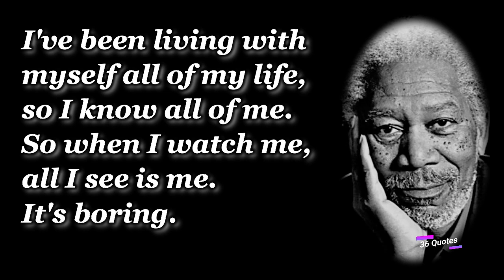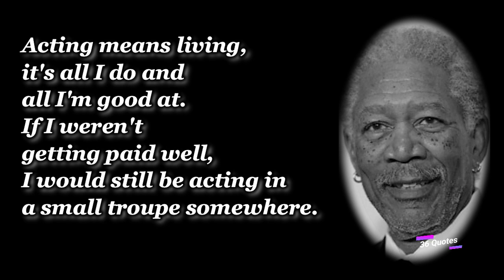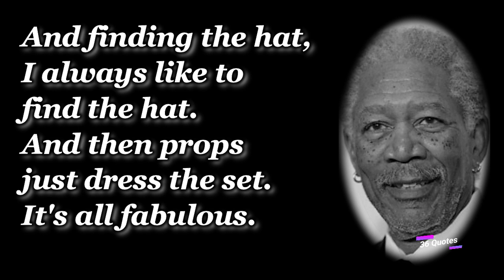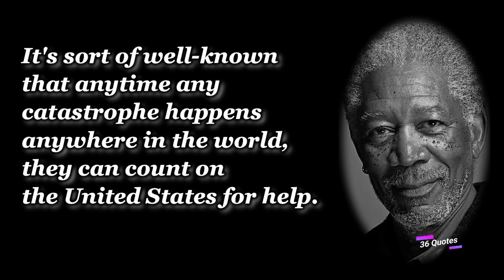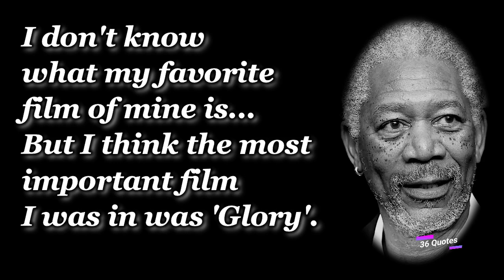Quotes Morgan Freeman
Morgan Freeman Quotes

American - Actor June 1, 1937

Learning how to be still, to really be still and let life happen - that stillness becomes a radiance.
I am going to stop calling you a white man and I'm going to ask you to stop calling me a black man.
I find it difficult to watch myself... I find it boring.
I don't want a Black History Month. Black history is American history.
Dr. Martin Luther King is not a black hero. He is an American hero.
Give me something interesting to play and I'm happy.
I've been living with myself all of my life, so I know all of me. So when I watch me, all I see is me. It's boring.
Just that working with Clint again is like coming home.
You're going to relegate my history to a month.
And that if you become a star, people are going to go to see you. If you remain an actor, they're going to go and see the story you're in.
Acting means living, it's all I do and all I'm good at. If I weren't getting paid well, I would still be acting in a small troupe somewhere.
But I can say that life is good to me. Has been and is good. So I think my task is to be good to it. So how do you be good to life? You live it.
The reason actors, artists, writers have agents is because we'll do it for nothing. That's a basic fact - you gotta do it.
And finding the hat, I always like to find the hat. And then props just dress the set. It's all fabulous.
I don't get off on romantic parts. But I often think if I had had my dental work done early on, well, maybe.
When I was doing theater, I was very successful at believing that I was great, God's gift to the theater.
The best way to guarantee a loss is to quit.
As you grow in this business, you learn how to do more with less.
Martin Luther King Jr. is remembered as our prince of peace, of civil rights. We owe him something major that will keep his memory alive.
When I was a teenager, I began to settle into school because I'd discovered the extracurricular activities that interested me: music and theater.
I'm not one for blaspheming, but that one made me laugh.
There's no mystery to it. Nothing more complicated than learning lines and putting on a costume.
People need to start to think about the messages that they send in the movies.
It's sort of well-known that anytime any catastrophe happens anywhere in the world, they can count on the United States for help.
I want to thank everybody and anybody who ever had anything to do with the making of this picture.
I can only be so long without work before I start getting antsy.
It's what I learn from the great actors that I work with. Stillness. That's all and that's the hardest thing.
Once you've gotten the job, there's nothing to it. If you're an actor, you're an actor. Doing it is not the hard part. The hard part is getting to do it.
I'm not intimidated by lead roles. I'm better in them. I don't feel pressure. I feel released at times like that. That's what I'm born to do.
My approach to acting is that I am totally intuitive. I read the script and I get it. If I don't get it, I can't do it.
Is there a movie I think I should have won the Oscar for? Yeah. All of them.
This kid came up with Napster, and before that, none of us thought of content protection.
I don't know what my favorite film of mine is... But I think the most important film I was in was 'Glory'.